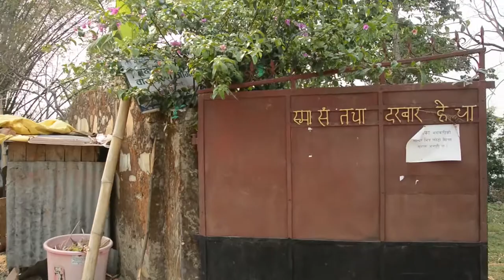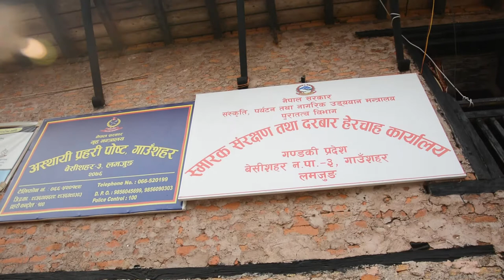lamajung durbar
Hamro Gaughar